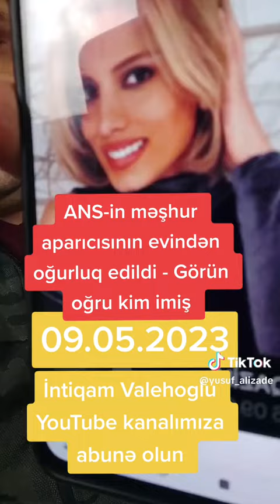ANS-in məşhur aparıcısının evindən o*ğurluq edildi - Görün o*ğru kimi imiş